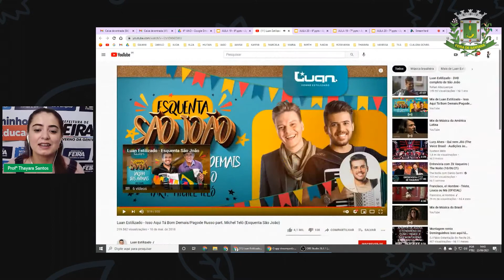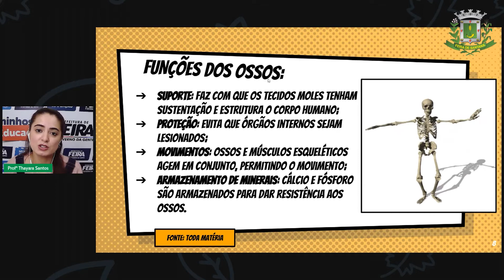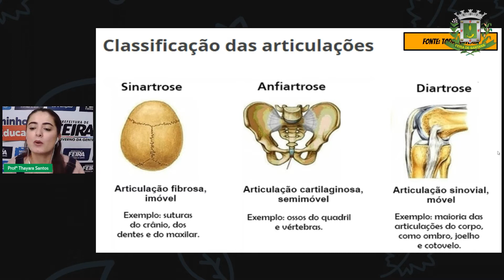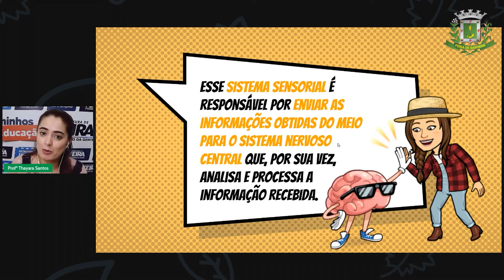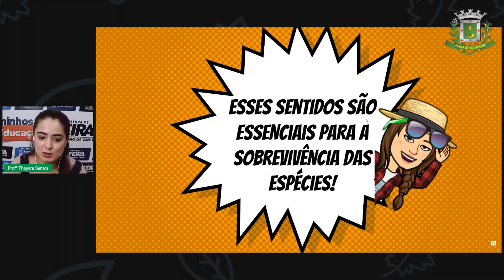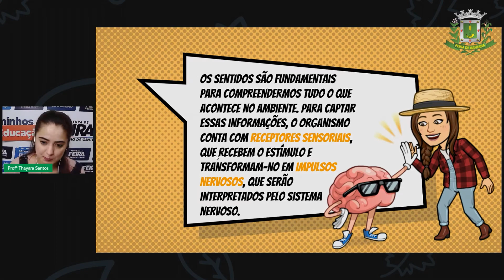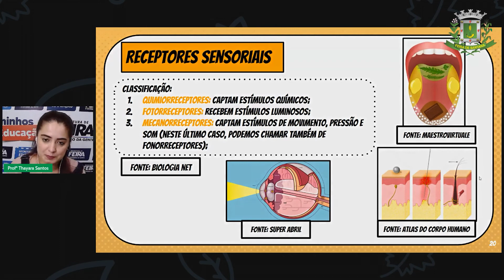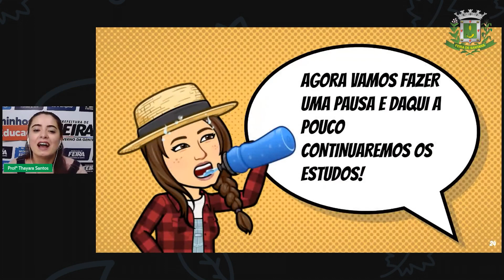6ºANO Aula 19 Profª Thayara Santos Ciências Órgãos do Sentido Parte 1